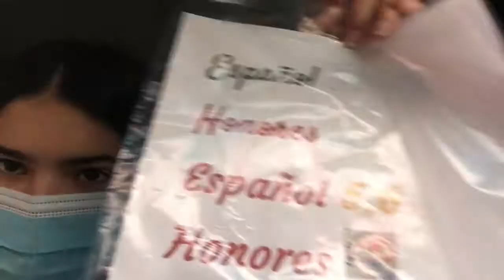Vlog 13: Riding Horses, Going to the Ranch, and Bringing Nyla Home!